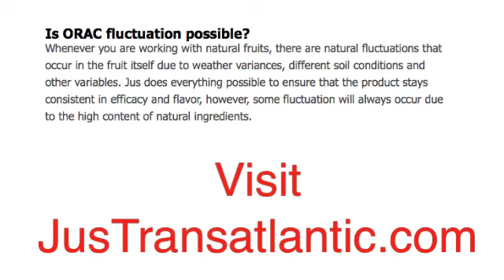Is ORAC fluctuation possible?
Whenever you are working with natural fruits, there are natural fluctuations that occur in the fruit itself due to weather variances, different soil conditions and other variables. Jus does everything possible to ensure that the product stays consistent in terms of efficacy and flavor, however, some fluctuation will always occur due to the high content of natural ingredients.